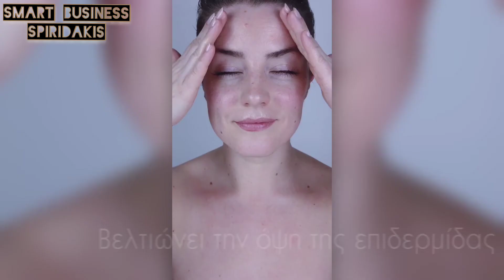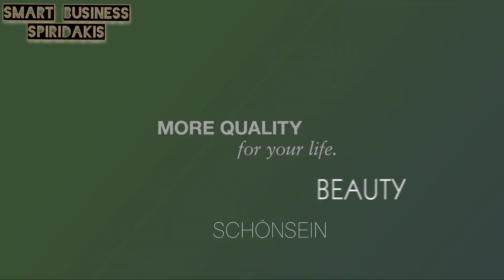Zeitgard 1 by LR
✅Live παρουσίαση της